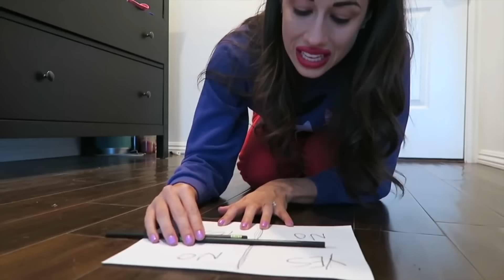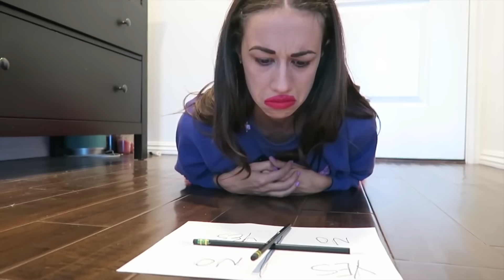CHARLIE CHARLIE Miranda Sings Sub Esp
Comentá qué video querés ver subtitulado!